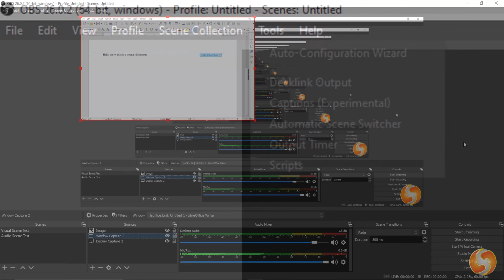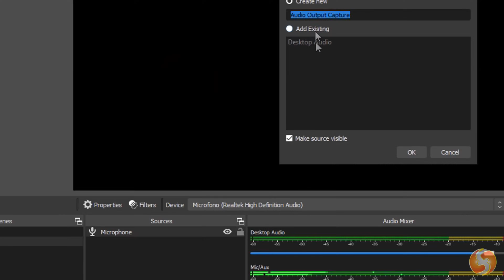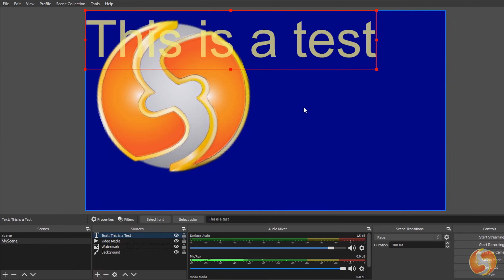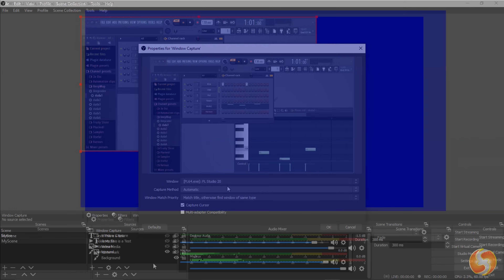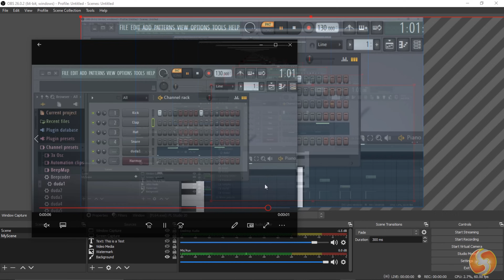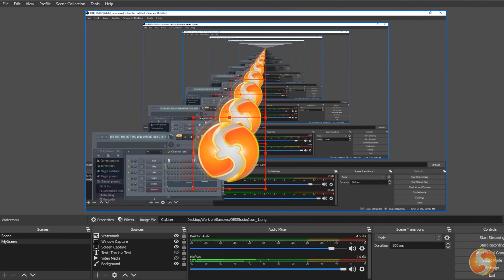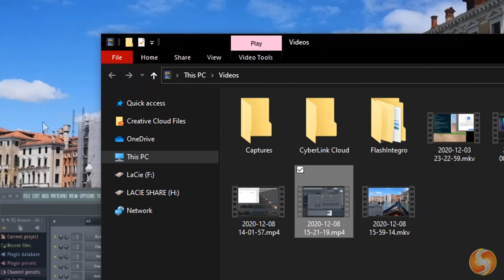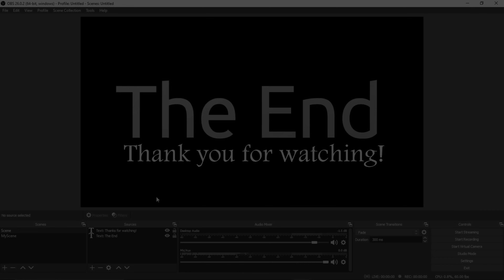OBS Studio - Tutorial for Beginners in 7 MINUTES! [ COMPLETE ]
[ 16K LIKES! ] Learn how to use OBS Studio tutorial in 7 mins!! OBS tutorial for beginners, OBS streaming tutorial, Getting started, basics.
Enable SUBTITLES if you have trouble at understanding the narration. Leave feedback if you can: this is our very first tutorial dedicated to broadcast software!

Improve your recording and streaming quality (official links)!!

⭐️TIMESTAMPS
00:00 Introduction
00:33 Auto Conf Wizard
00:48 Canvas & Workspace
01:13 Scenes & Sources
01:29 Audio Sources
01:59 Media & Text Sources
03:05 Video & Screen Sources
04:14 Manage Sources
05:18 Recording & Streaming Options
06:18 Record & Stream
06:50 Studio Mode

OBS Studio is one of the most used software used to broadcast, record and stream, completely free to use! Learn how to set your sources, including audio, videos and image slideshows and start recording or streaming by adding your own webcam or taking your entire Desktop screen or just a selected software window! OBS Studio also includes advanced setup for game recording. Discover anything OBS can offer with this short guide of 7 minutes!